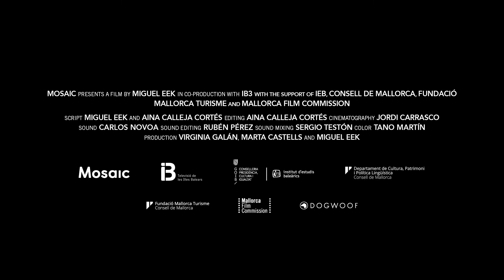La primera mujer | Miguel Eek | Trailer | L'Alternativa 2021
Nacional